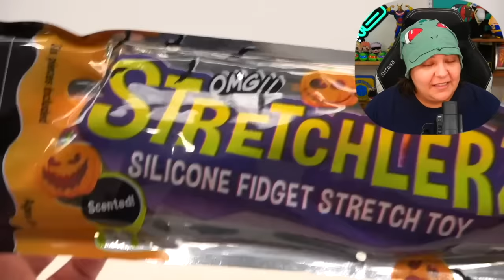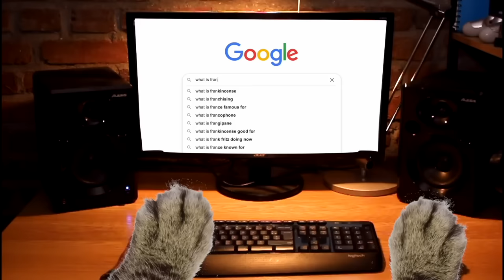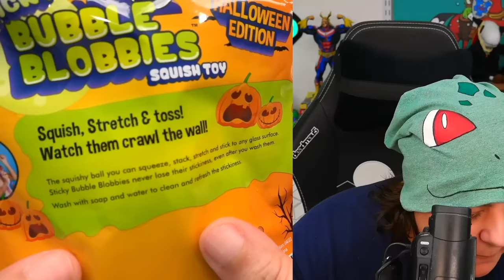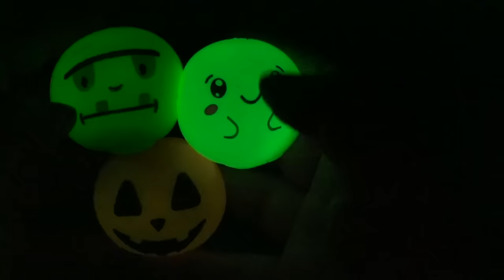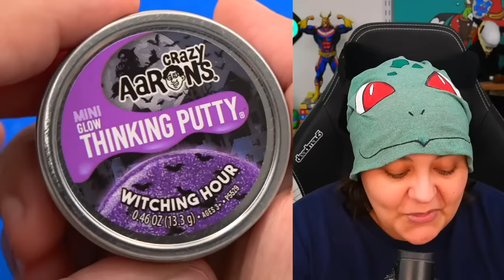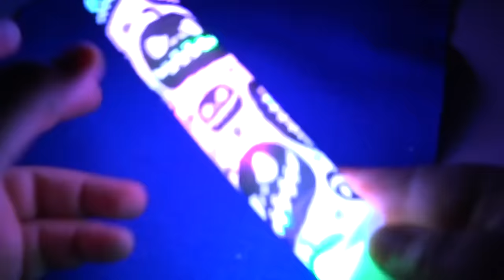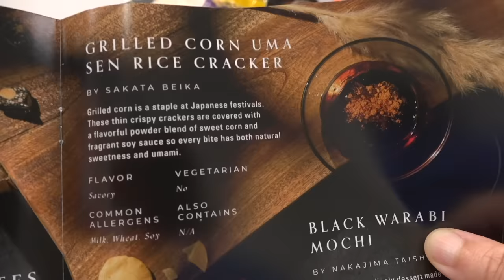I NEVER Knew These EXIST! Halloween Fidget Toys Mystery Box Unbox & Review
In this mystery box of halloween fidget toys from the viral tiktoker @MrsBench we unbox popits, simple dimples, quiet fidget toys, weird fidget toys, mochis, sticky wall fidgets, unique fidget toys, monkey noodles and more.

My gear:
Streaming:
- MSI Laptop